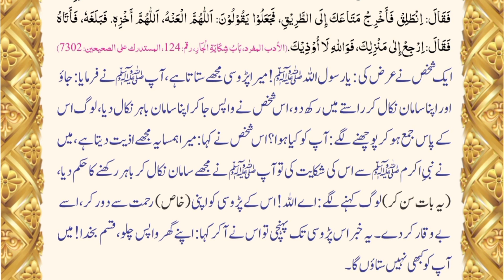# پڑوسی کو ستانے والے کی سزا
# پڑوسی کو ستانے والے کی سزا#Punishment of the one who persecutes the neighbor